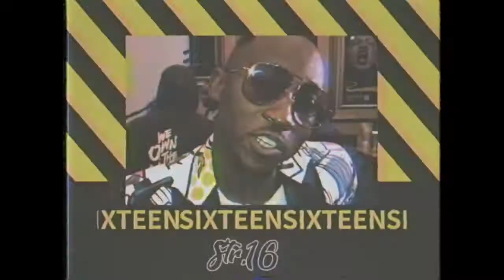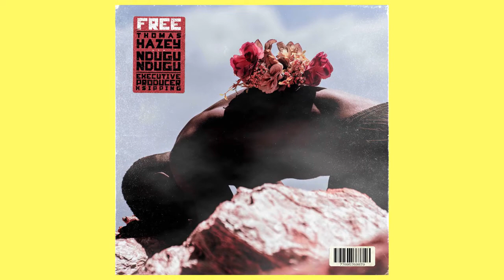STREET16 Thomas Hazey "FREE" Listening Sess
New kid Thomas Hazey drops his new Mixtape titled FREE produced by Xsipping and new artist Ndugu Ndugu from Kenya.
Thomas Hazey has content in his work that sounds to far for a 21 year old rapper and we excited to have him feature on our first episode of street16, he does still owe us some bars lol.
Giving us a tape that has so much meaning to the 3 artists and we went out there to listen and man you are in for a real treat from these 3 and what they will be doing this year. Its got sound, emotion and longevity for South African Music.

background music from FREE ep- "Touchdown" and "Emerald City"
Shot by Magnificent Communications
Edit by @goshNii
Concept by Dj Switch